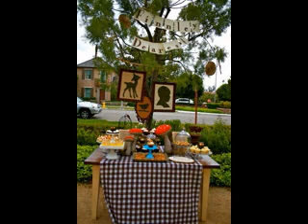DIY Boys 1st birthday party decorating ideas